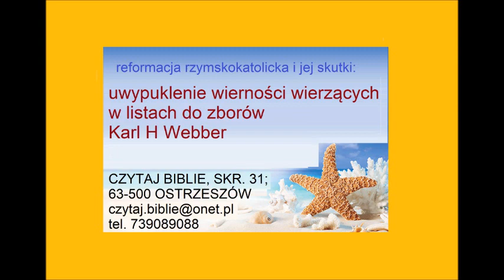uwypuklenie wierności wierzących w listach do zborów -- Karl H Webber